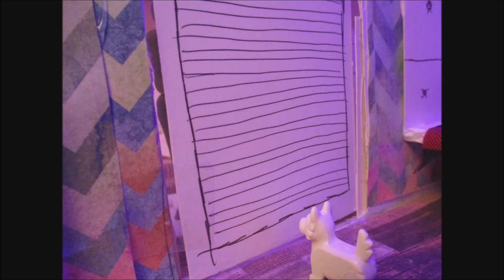The Creepy Thing EP: 1!!!